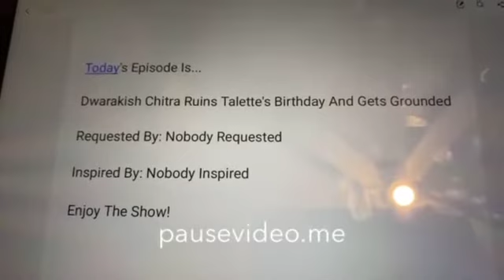Dwarakish Chitra Ruins Talette’s Birthday And Gets Grounded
Credit To All And Credit To Her - No Pornbots and Words Allowed, No Pornbots And Words Allowed On My Livestream, No Disabled Comments Allowed, and No IP Bots Allowed

Happy Birthday Talette From The Richurdz! (or Tha Richurdz!!!)